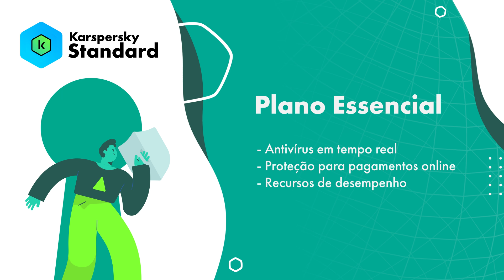Starfield é o MELHOR Jogo da Bethesda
Starfield é um jogo fascinante, com sua dose um tanto grande de problemas e tropeços, mas que ao mesmo tempo, é um RPG que se diferencia através de sua ambientação e escopo, e a forma que ele realiza essa ambição o torna no melhor jogo da Bethesda Game Studios.

Edição, narração e roteiro por Lucas Zavadil | @lucaseduardrz